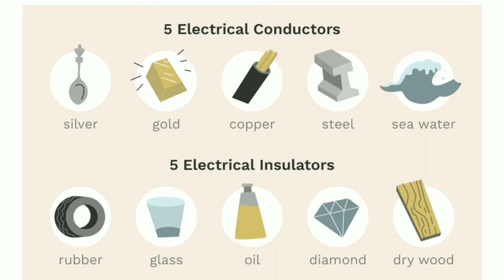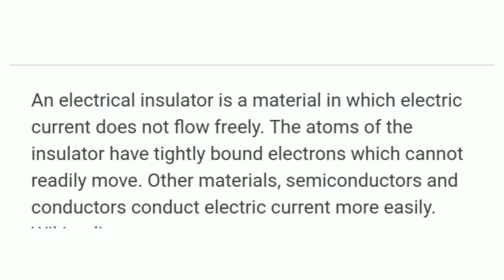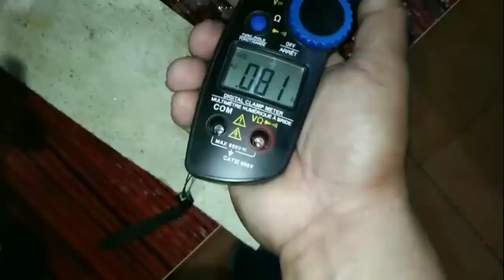Difference between conductor and insulator